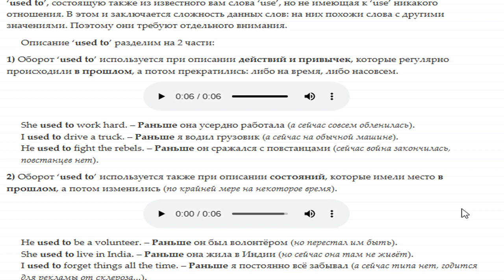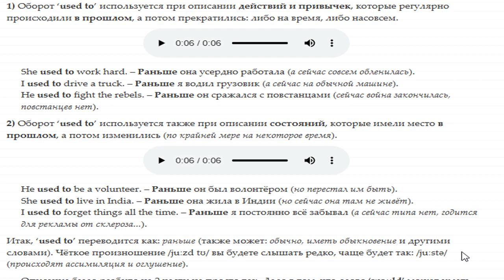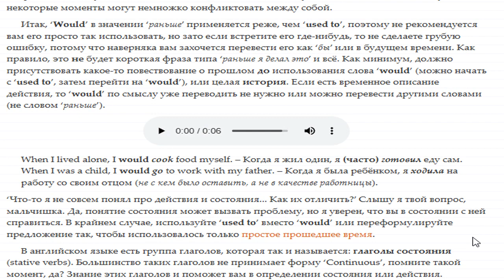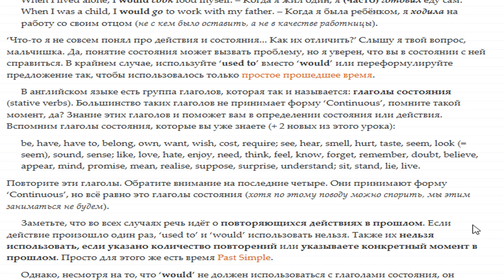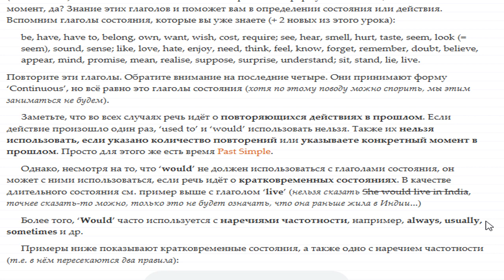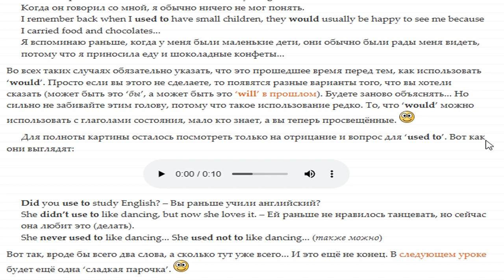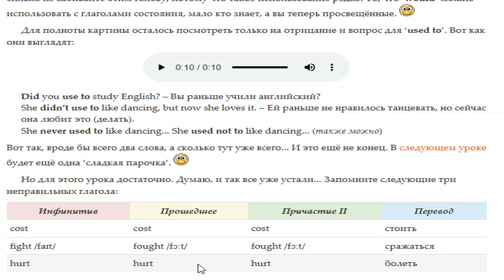Конструкция "used to" и глагол "would" о действиях в прошлом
Оборот ‘used to’ используется при описании действий и привычек, которые регулярно происходили в прошлом, а потом прекратились: либо на время, либо насовсем.